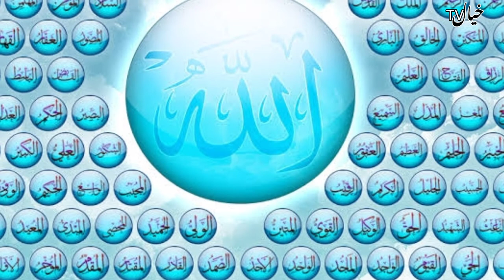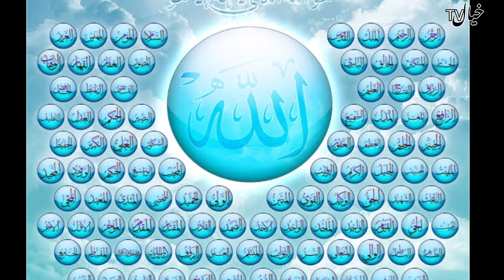Hazrat Mohammed Sallallahu Alaihi Wasallam|kis Nabi ki aulad Mein Se Hain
حضرت محمدﷺ آدم علیہ السلام کے کس بیٹے کی اولاد میں سے ہیں